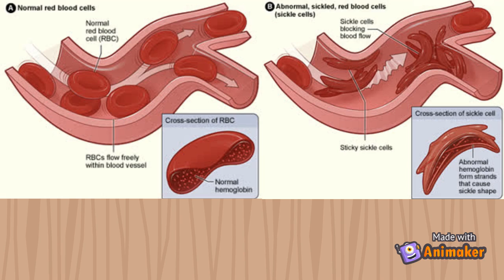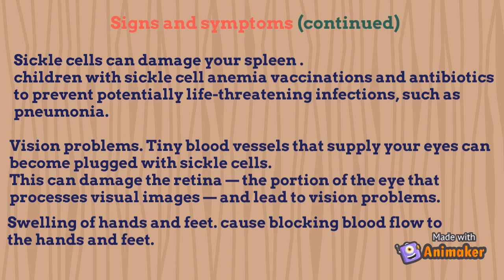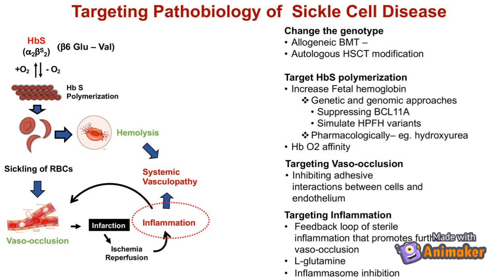Sickle cell anemia (blood pathology)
follow me for more on facebook